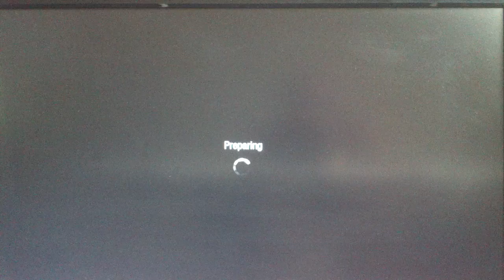Demolition Donination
Watch my team (I don't know them) dominate this game of Demolition from Black Ops. By round one I played, meh. Round 2, yeah baby. Total annnihilation.